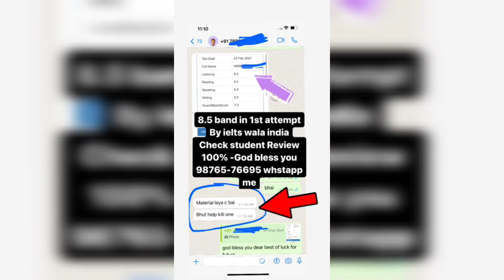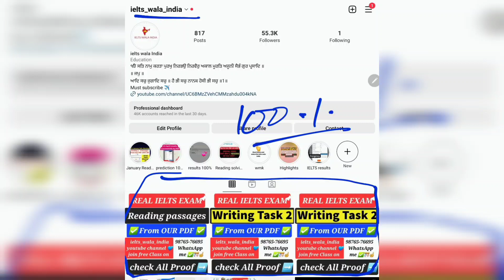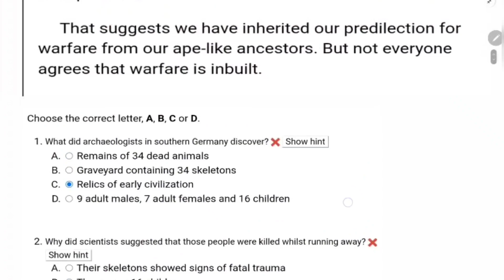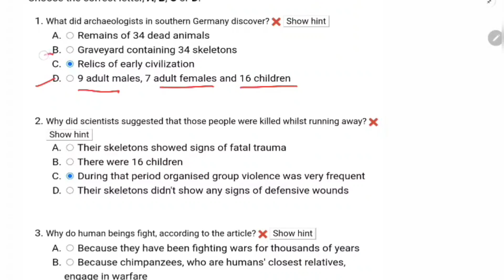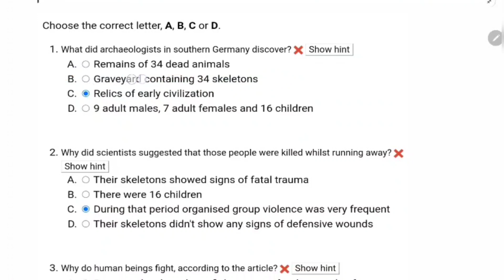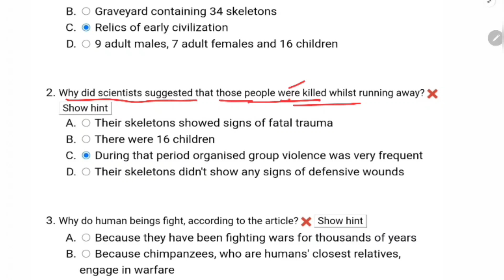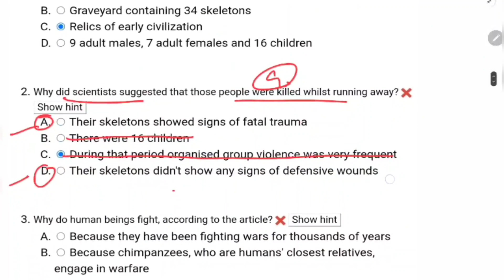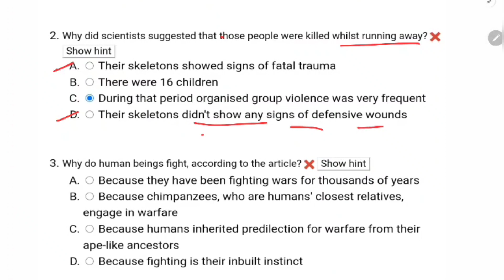Reading will be easy, 18 march ielts exam, 25 march ielts exam, 1 april ielts exam, ielts 2023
Reading will be easy, 18 march ielts exam, 25 march ielts exam, 1 april ielts exam, ielts

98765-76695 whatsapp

People also search for:

 18 march ielts exam

25 march ielts exam

1 april ielts exam

18 march ielts,
18 march ielts exam prediction,
18 march ielts prediction,
18 march ielts exam prediction 2023,
ielts prediction 18 march 2023,
18 march 2023 ielts exam,
18 march 2023 ielts exam prediction,
prediction of 18 march ielts exam,
prediction of 18 march 2023 ielts exam,

25 march ielts,
25 march ielts exam prediction,
25 march ielts prediction,
25 march ielts exam prediction 2023,
ielts prediction 25 march 2023,
25 march 2023 ielts exam,
25 march 2023 ielts exam prediction,
prediction of 25 march ielts exam,
prediction of 25 march 2023 ielts exam,

1 april ielts,
1 april ielts exam prediction,
1 april ielts prediction,
1 april ielts exam prediction 2023,
ielts prediction 1 april 2023,
1 april 2023 ielts exam,
1 april 2023 ielts exam prediction,
prediction of 1 april ielts exam,
prediction of 1 april 2023 ielts exam,

15 april ielts,
15 april ielts exam prediction,
15 april ielts prediction,
15 april ielts exam prediction 2023,
ielts prediction 15 april 2023,
15 april 2023 ielts exam,
15 april 2023 ielts exam prediction,
prediction of 15 april ielts exam,
prediction of 15 april 2023 ielts exam,

April ielts exam dates 2023,
ielts exam dates 2023 april,
April 2023 ielts exam prediction and dates,